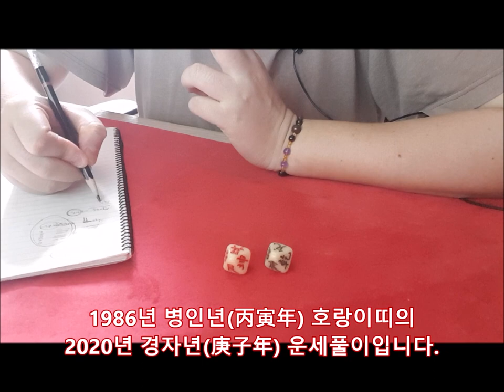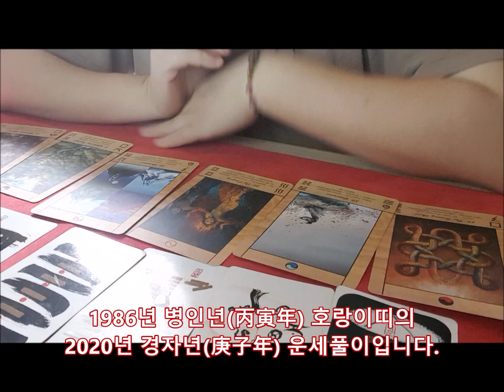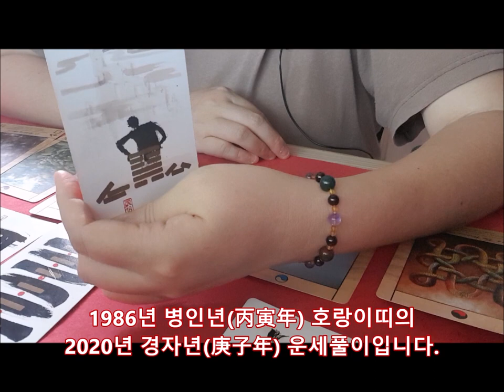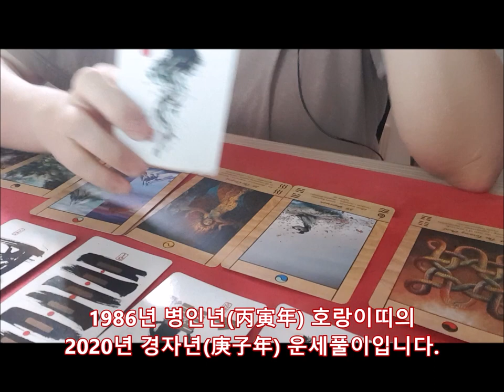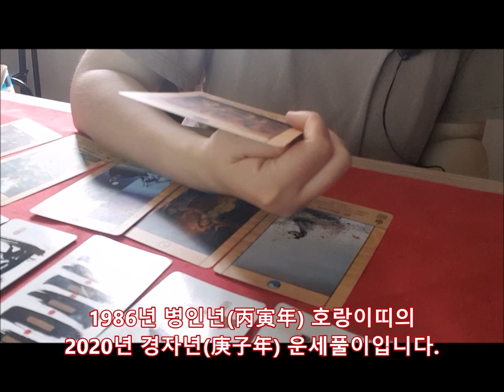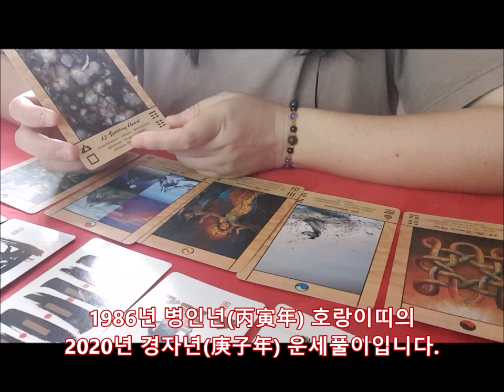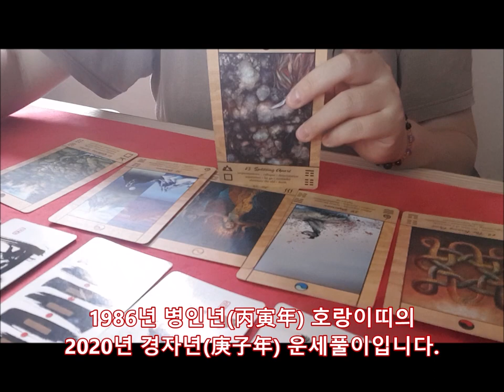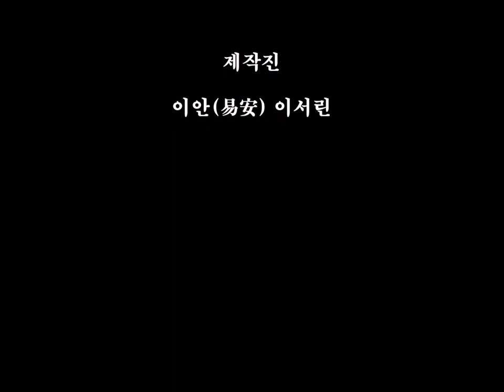[2020년 경자년(庚子年)신년운세]1986년생 병인년(丙寅年) 호랑이띠